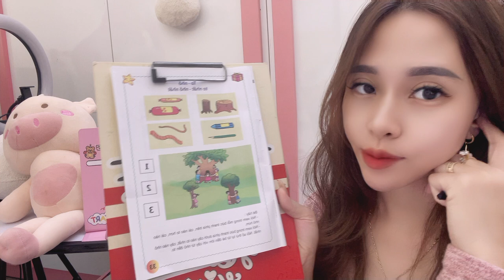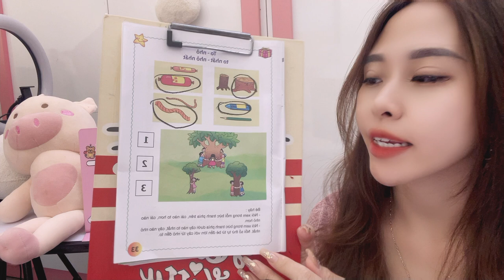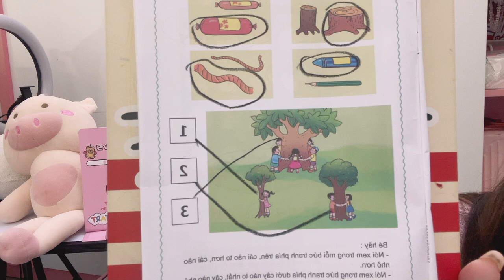Today I will study with you the exercises in the grade 1 textbook: online at home, part 3